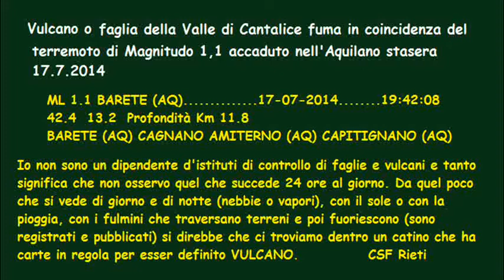Per Sisma a Barete L'Aquila fuma Vulcano Cantalice 17-7-2014 CSF Rieti